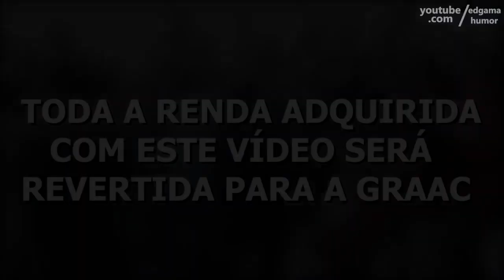Música dos Dubladores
Música realizada por Ed Gama